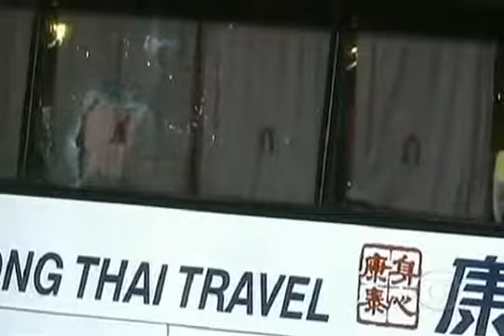Alexandre Garcia Responde Perguntas Dos Internautas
Jornalista Paraibana Joseval Peixoto SBT BRASIL Telejornal Do Comentários Luiz Carlos Prates Rachel Sheherazade Arnaldo Jabor "Alexandre Garcia" "Miriam Leitão Alexandre Garcia Miriam Leitão VEJA.com estadao João Revolta TV Revolta Dâniel Fraga "VEJA.com" "estadao" "João Revolta" "TV Revolta" "Dâniel Fraga"